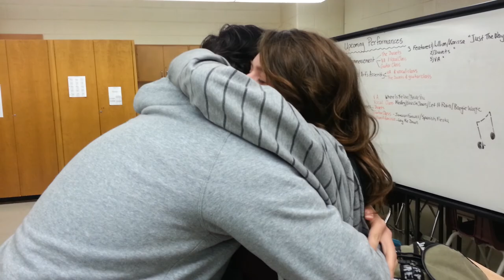♡ Samuel's Promposal to Emily ♡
THE CUTEST THING EVER.